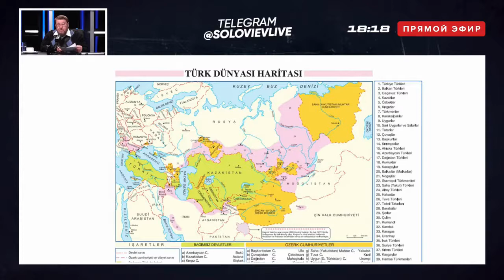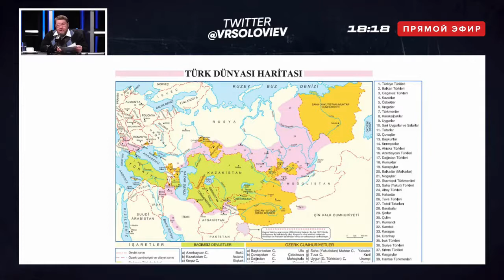Нарезка лучших моментов программы «Армагеддоныч» с Евгением Сатановским .